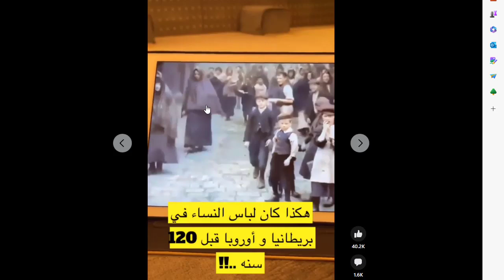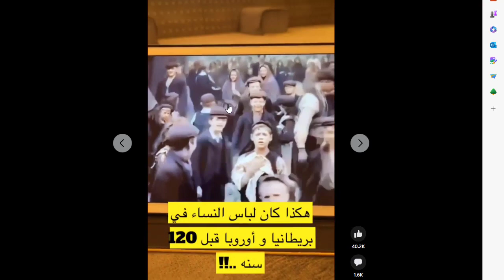English women clothing in 1900| How looks like